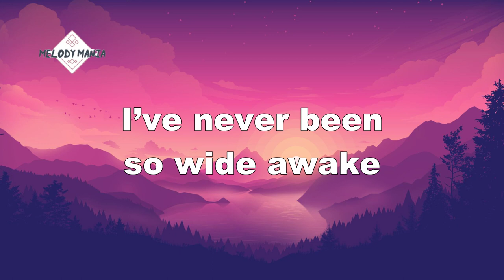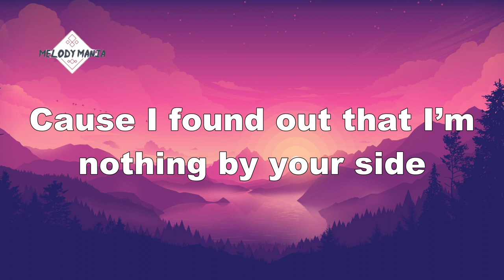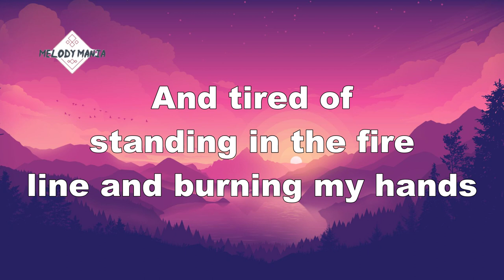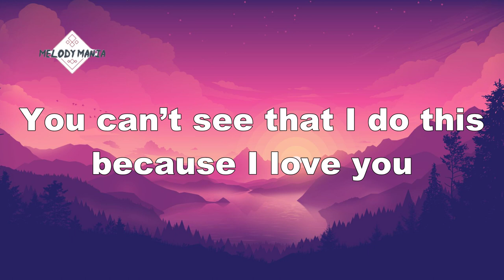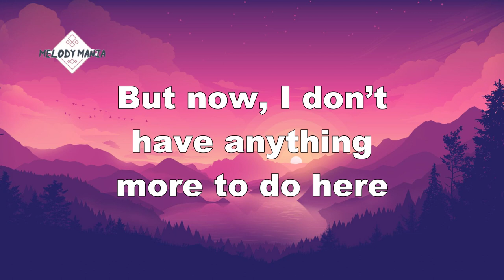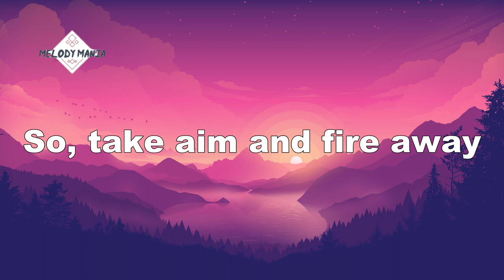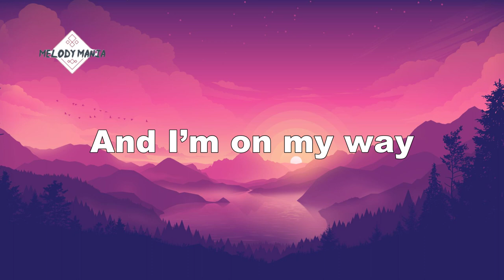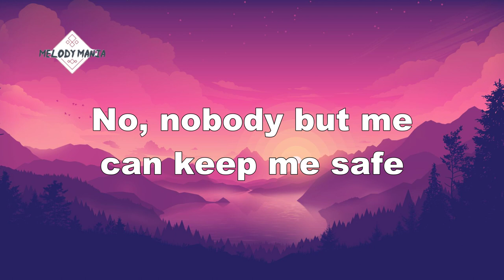Alan Walker, Sabrina Carpenter & Farruko - On My Way (Lyrics)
Lyrics
[Sabrina Carpenter:]

[Farruko:]
(Ya, ya)

[Farruko:]
(I'm on my way)
[Sabrina Carpenter:]